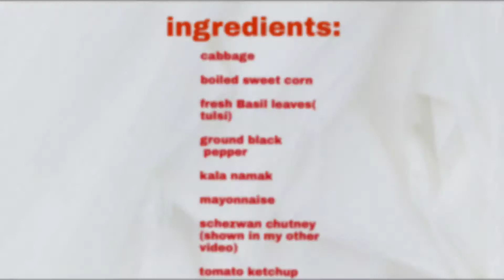vegetables schezwan mayonnaise khakhra.सब्जियां शेजवान मेयोनेज़ खाखरा.શાકભાજી સ્કીઝવાન મેયોનેઝ ખાખરા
aahaar our food
Aahaar our food